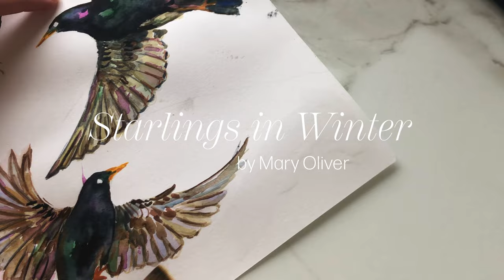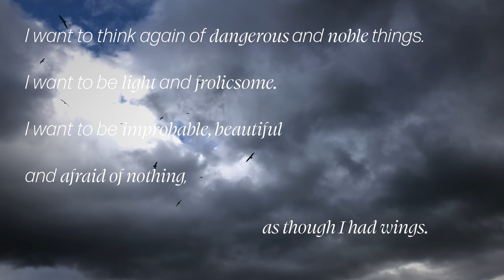Letting go of perfectionism & embracing the unknown 🎨🖌️ Watercolour Wisdom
Hello friends! In todays video we are going back to my artistic roots and doing some watercolour painting together. The medium of watercolour has been one I have loved and admired for my entire life, and it is one that continues to inspire, challenge and teach me new things. This medium is full of inconsistencies and requires embracing a certain lack of control to get the most out of it. Today we are painting one of my favourite birds and discussing what we can learn about letting go of our ideas around perfectionism and embracing change. I hope you enjoy!
Take care,
Sarah

✨ storygraph: @srhanthng

how to paint with watercolors, embrace change, fear of the unknown, gentle motivation, calm vlog, painting, paint with me, watercolour painting, mary oliver, starlings in winter, letting go, perfectionism, change your mindset, mindset shift, artist, learning